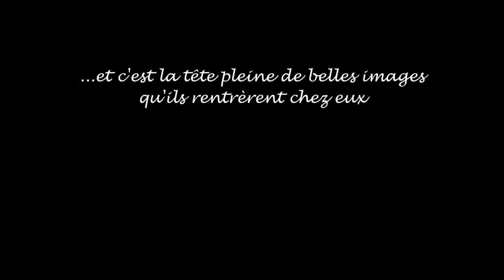Port Cros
Sortie commune sur Port Cros 14 mai 2014